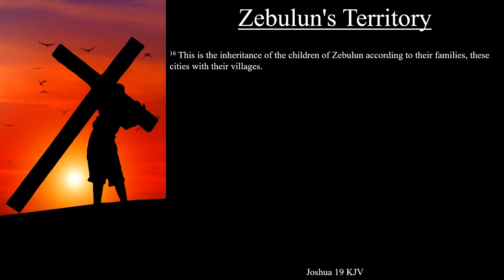Joshua 19:10-16 KJV | Zebulun's Territory